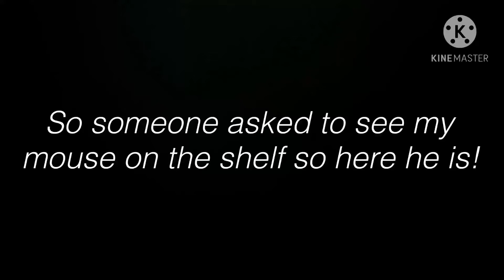My mouse on the shelf lol